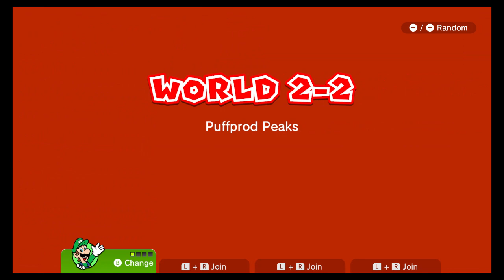A Whole New 3D World: Super Mario 3D World Part 1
Part 1 of my Let's Play of Super Mario 3D World Everything is owned by  Nintendo, 1-Up Studio, Nintendo Entertainment Analysis & Development, Nintendo EAD Tokyo, Koji Kondo, Mahito Yokota, and Toru Minegishi